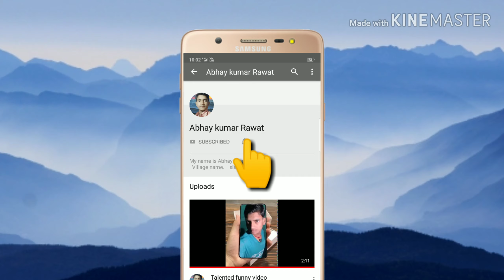Bell intro Rawat